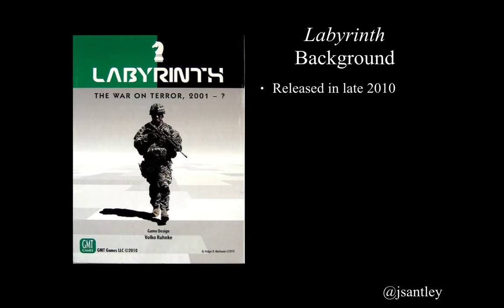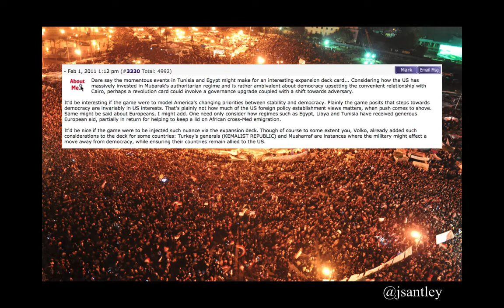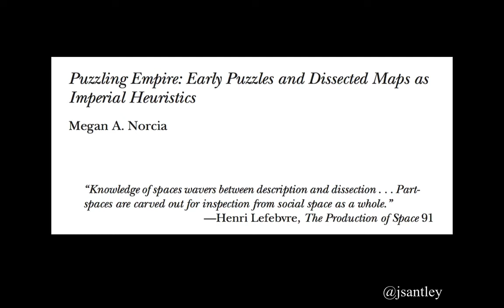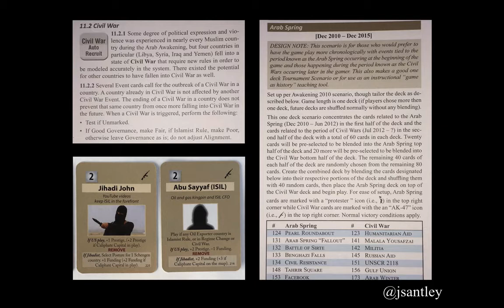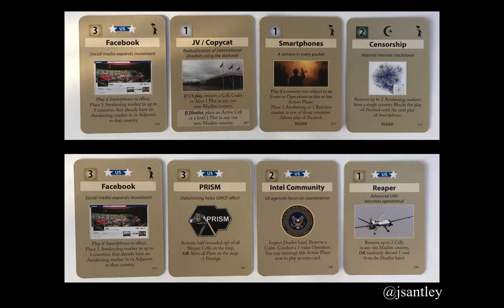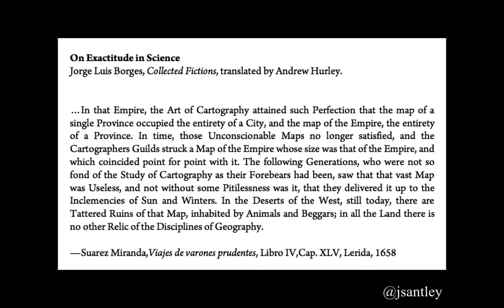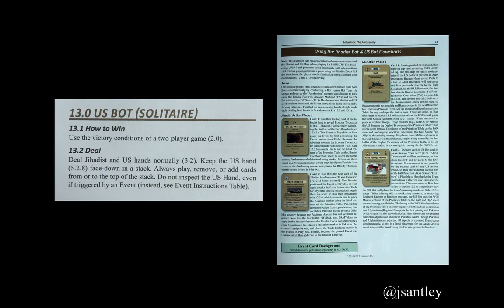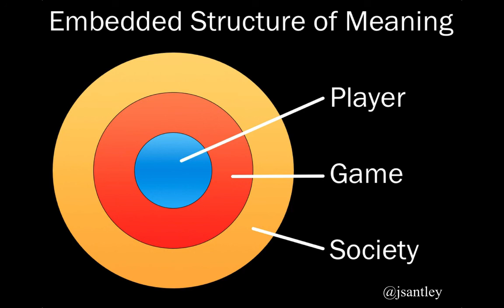Expanding the Labyrinth: CGSA2017 Presentation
What does it mean to expand a contemporary wargame design? What materials, processes, and techniques are involved? This talk looks at Labyrinth: The Awakening, the 2016 expansion for Labyrinth: The War on Terror, released in late 2010.

Talk originally given at the Canadian Game Studies Association 2017 Conference in Toronto, Ontario on 1 June 2017.